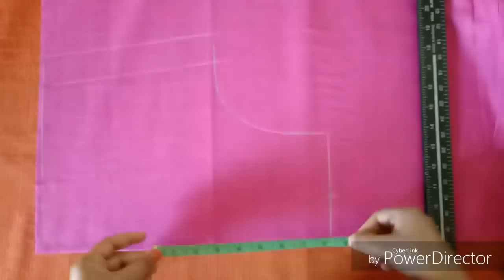very easy and beautiful blouse design cutting and stitching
Simple and easy back neck pattern for blouse